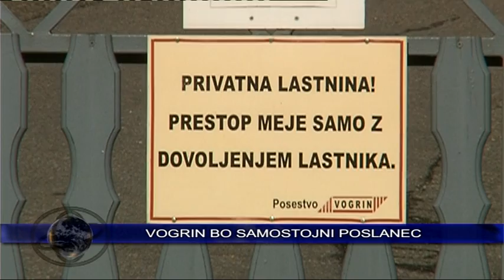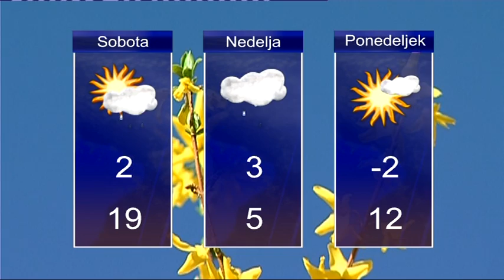Novice ob 14.00 TV Maribor 6.4.2012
Novice Televizije Maribor, pripravila: Dušan Tomažič in Uroš Vičar - Twitter @TVMaribor I FB